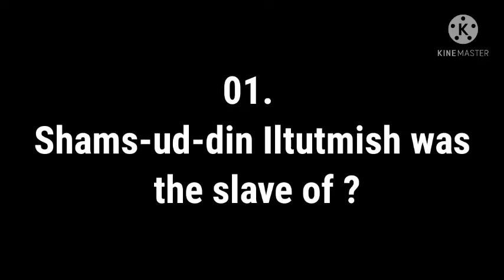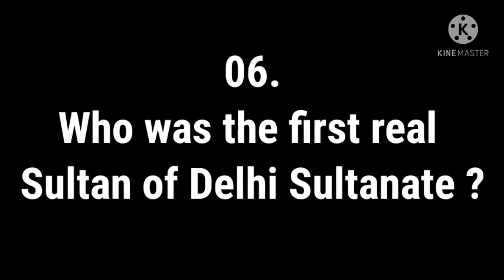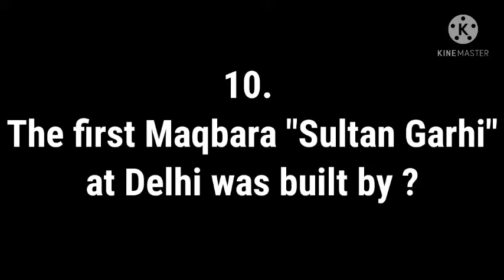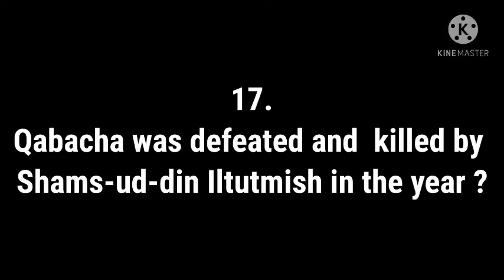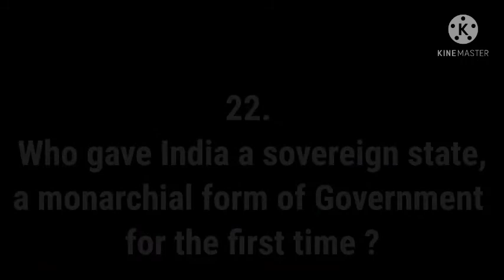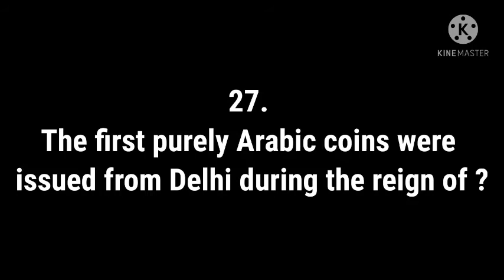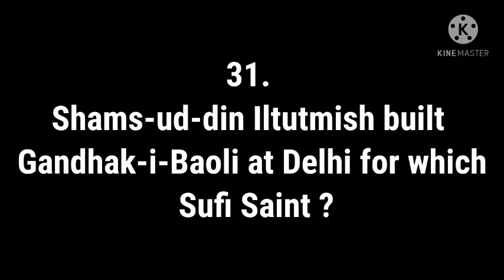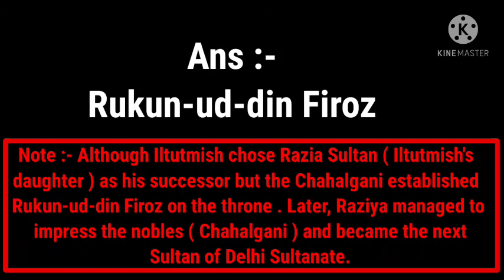History Shams-ud-din Iltutmish frequently asked questions||GK TV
CLICK FOR PDF FORMAT

01. Iltutmish was the slave of ?
Ans :- Qutub-ud-din Aibak
02. During Qutub-ud-din Aibak's reign , Iltutmish was the Governor of ?
Ans :- Badaun
03. Who was the son-In-law of Qutub-ud-din Aibak ?
Ans :- Shams-ud-din Iltutmish
04. Shams-ud-din Iltutmish ruled India from ?
Ans :- 1211 AD - 1236 AD
05. Qutub-ud-din Aibak was succeeded by ?
Ans :- Aram Shah ( but after few months Aram Shah was defeated by Iltutmish under a conspiracy and Shams-ud-din Iltutmish succeeded in becoming the Sultan of Delhi ).
06. Who was the first real Sultan of Delhi Sultanate ?
Ans :- Shams-ud-din Iltutmish
07. The Capital of Delhi sultanate was shifted from Lahore to Delhi by ?
Ans :- Shams-ud-din Iltutmish
08. The construction of Qutub Minar was completed by ?
Ans :- Shams-ud-din Iltutmish
09.Hauz-e-shamsi at Delhi was built by ?
Ans :- Shams-ud-din Iltutmish
10. The first Maqbara "Sultan Garhi at Delhi was built by ?
Ans :- Shams-ud-din Iltutmish
Note:- it was built by Shams-ud-din Iltutmish for his elder son Nasiruddin Mohamud.
11. Madrasa-i-Muizzi, the first Madrasa at Delhi was built by ?
Ans :- Shams-ud-din Iltutmish
12.Zanzir-i-Adl ( Chain of justice ) at the court was first introduced by ?
Ans :- Shams-ud-din Iltutmish
13. Ranthambore was conquered by Shams-ud-din Iltutmish in ?
Ans :- 1226 AD
14.Mandawar was conquered by Sultan Iltutmish in the year ?
Ans :- 1227 AD
15.Yalduz was defeated by Sultan Iltutmish in the battle of ?
Ans :-  Battle of Tarrain
16.Iltutmish defeated and killed Yalduz in the battle of Tarrain in the year ?
Ans :- 1217 AD
17.Qabacha was defeated and  killed by Shams-ud-din Iltutmish in the year ?
Ans :- 1228 AD
18.Shams-ud-din Iltutmish ,Qabacha
And Yalduz were Slaves of ?
Ans :- Qutub-ud-din Aibak
19.Mangols reached the frontier of India for the first time during the rule of ?
Ans : Sultan Shams-ud-din Iltutmish
20. Changez Khan , the Mangol Chief , reached the Indus in the year ?
Ans :- 1221 AD
21.Changez Khan reach the frontier of India in persuit of ?
Ans :- Jalal-ud-din Mangabarni ( King of Khwarizm or Khiva )
22. Who gave India a sovereign state, a monarchial form of Government for the first time ?
23. A royal class Turkan-i-Chahalgani or Chalisa (Group of forty ) was founded by ?
Ans :- Shams-ud-din Iltutmish
24. Who introduced Iqtadari system for the first time in India ?
Ans :- Shams-ud-din Iltutmish
25. A piece of land called "Iqta" was headed by an officer called ?
Ans :- Iqtadar
26. The coins of Silver coin ( Tanka ) and Copper coin ( Jital ) was introduced by ?
Ans :- Shams-ud-din Iltutmish
27. The first purely Arabic coins were issued from Delhi during the reign of ?
Ans :- Shams-ud-din Iltutmish
28. Minhaj-us-siraj lived during the reign of ?
Ans :- Sultan Iltutmish
29. Who is the author of  Tabaqat-i-Nasiri ?
Ans :- Minhaj-us-Siraj
30. Gandhak-i-Baoli at Delhi was built by ?
Ans :- Shams-ud-din Iltutmish
31. Shams-ud-din Iltutmish built Gandhak-i-Baoli at Delhi for which Sufi Saint ?
Ans :- Qutub-ud-din Bakhtiyar Kaki
32. Qutub-ud-din Bakhtiyar Kaki moved to Delhi during the rule of ?
Ans :- Shams-ud-din Iltutmish
33. Shams-ud-din Iltutmish died in ?
Ans :- 1236 AD
34. The tomb of Shams-ud-din Iltutmish is at ?
Ans :- Delhi
35. Shams-ud-din Iltutmish was succeeded by ?
Ans :- Rukun-ud-din Firoz
Note :- Although Iltutmish chose Razia Sultan ( Iltutmish's daughter ) as his successor but the Chahalgani established Rukun-ud-din Firoz on the throne . Later, Raziya managed to impress the nobles ( Chahalgani ) and became the next Sultan of Delhi Sultanate.

**Prepared by GK TV TEAM**

We need your support 🙏🙏
GK TV TEAM ❤️❤️🔥🔥